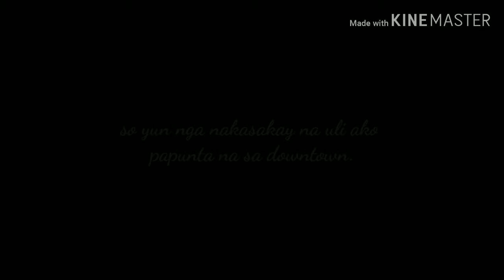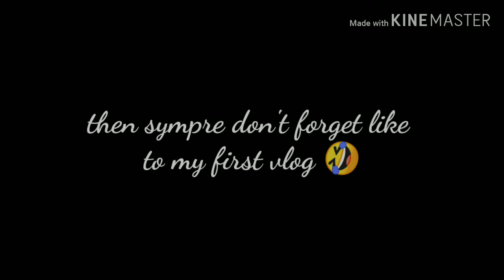Babalik uli ako sa tinatrabahuan ko in tacloban city |mamimiss kuna naman family ko 😔💔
tacloban city
tacloban airport
tacloban to manila
tacloban hotels
tacloban weather
tacloban to cebu
tacloban leyte
tacloban to ormoc
tacloban city zip code
tacloban area code
tacloban airport code
tacloban astrodome
tacloban after yolanda
tacloban angelicum learning center
tacloban airport address
tacloban airport to ormoc
tacloban airbnb
tacloban airport job hiring 2019
tacloban a leyte
hotel a tacloban
brgy 109-a tacloban city
barangay 36-a tacloban city
barangay 109-a tacloban city
cosa vedere a tacloban
que faire a tacloban
tacloban beach
tacloban bus terminal
tacloban buy and sell
tacloban before and after
tacloban budget hotel
tacloban barangays
tacloban boarding house
tacloban bridge
tacloban best food
tacloban bars
b-hive tacloban
tacloban city province
tacloban city weather
tacloban city hall
tacloban city mayor
tacloban city hospital
tacloban cheap hotels
c pavilion tacloban
c&e tacloban
c&e bookshop tacloban city
c&e bookstore tacloban
c&e bookshop tacloban
c & e publishing tacloban
tacloban doctors
tacloban doctors hospital
tacloban dialect
tacloban downtown
tacloban delivery
tacloban dfa
tacloban disaster
tacloban dental clinic
tacloban dengue
d turbanada tacloban
d turbanada tacloban schedule
d bollywood tacloban
d&g boutique tacloban
tacloban earthquake
tacloban ec
tacloban election results 2019
tacloban events
tacloban earthquake 2019
tacloban electrical supply
tacloban eastern samar
tacloban earthquake 2013
tacloban eats
tacloban evsu
tacloban e jeep
e jeepney tacloban
e bike tacloban
e skin clinic tacloban
e & b marketing tacloban
tacloban fiesta
tacloban festival
tacloban food
tacloban flights
tacloban food delivery
tacloban flights promo
tacloban flower shop
tacloban food trip
tacloban flight schedule
j&f tacloban
tacloban gym
tacloban governor
tacloban government hiring
tacloban google map
tacloban go hotel
tacloban girlie bars
tacloban ghost stories
tacloban guitar shop
tacloban getaway
tacloban golf course
v&g tacloban map
v&g tacloban
v&g tacloban city
g shock tacloban
v&g tacloban address
tacloban hiring
tacloban hiring 2019
tacloban hospital
tacloban history
tacloban hotel near airport
tacloban hotel with pool
tacloban hiring job
tacloban hotels downtown
tacloban house for rent
h&m tacloban
h&m robinsons tacloban
tacloban itinerary
tacloban is what region
tacloban inn
tacloban immigration
tacloban institute of electronics
tacloban international airport
tacloban in map
tacloban iloilo flight
tacloban international school
tacloban internet cafe
i love tacloban
i love tacloban job hiring
i love tacloban buy and sell
i center tacloban
i love tacloban band
i love tacloban logo
i love tacloban facebook
i fm tacloban
i love tacloban job hiring 2019
i love tacloban job hiring 2018
tacloban job finder
tacloban jobs
tacloban job hiring 2019
tacloban jeepney route
tacloban jollibee
tacloban jrs branch
tacloban job fair 2019
tacloban jewelry shop
tacloban jollibee delivery
j&t tacloban
kuya j tacloban
j&t tacloban branch
j marketing tacloban
j.co tacloban
kuya j tacloban menu
j&t express tacloban
j&t express tacloban city
j&t express tacloban branch
tacloban kakanin
tacloban ktv bar
tacloban kalanggaman
tacloban known for
tacloban korean restaurant
tacloban kalanggaman itinerary
tacloban ktv
tacloban kitchen cabinets
tacloban korean methodist church
tacloban karaoke
k patisserie tacloban
k box tacloban
tacloban leyte map
tacloban lodge
tacloban lodging house
tacloban lbc
tacloban location
tacloban leyte airport
tacloban leyte region
tacloban lot for sale
tacloban mayor
tacloban manila
tacloban manila flights
tacloban minimum wage
tacloban marina
tacloban malls
tacloban massage
tacloban movieworld
tacloban mass schedule
m lhuillier tacloban
m lhuillier tacloban branches
m lhuillier tacloban city
m lhuillier tacloban downtown
m lhuillier tacloban city leyte
m/v tacloban princess
m lhuillier tacloban taxi
m lhuillier tacloban 24 hours
m/t tacloban city
tacloban news
tacloban nightlife
tacloban now
tacloban new bus terminal
tacloban night market
tacloban nbi
tacloban native delicacy
tacloban native products
tacloban nice place
tacloban nso
tacloban n
hotels in tacloban
tacloban ormoc
tacloban oil mills inc
tacloban ondoy
tacloban ormoc van
tacloban owwa
tacloban oil mills incorporated
tacloban origin
tacloban oriental hotel
tacloban on map
tacloban postal code
tacloban province
tacloban pasalubong
tacloban pension house
tacloban products
tacloban population 2019
tacloban port
tacloban post office
tacloban prc
tacloban quotes
tacloban quake
quadro tacloban
quarry tacloban city
quarry tacloban
qualipure tacloban
quantum tacloban
quality tacloban city
tacloban to quinapondan
q kitchen tacloban menu
q kitchen tacloban
q kitchen tacloban city leyte
tacloban region
tacloban rent a car
tacloban restaurants
tacloban robinson
tacloban resorts
tacloban room for rent
tacloban robinson cinema
tacloban robinsons movieworld
tacloban rate
tacloban radio st